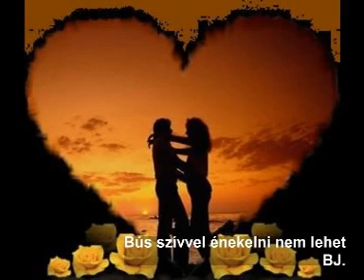Domján Edit - Szécsi Pál Bús szívvel énekelni ( only audio)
Már csak emlékek !